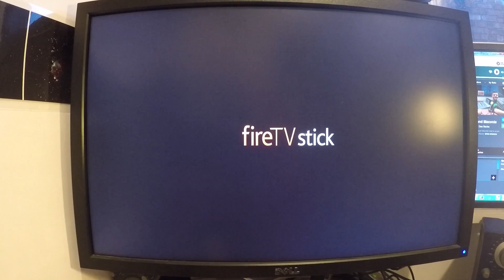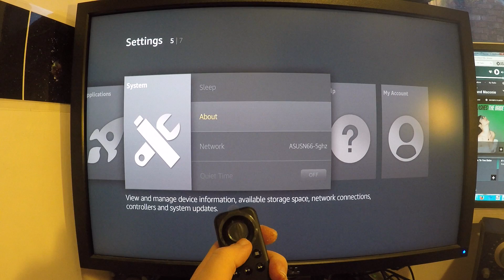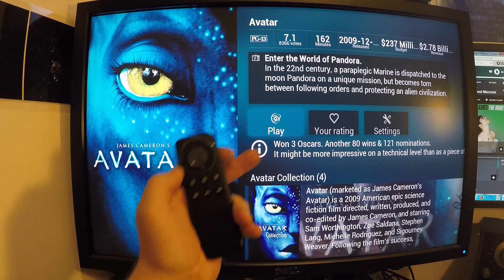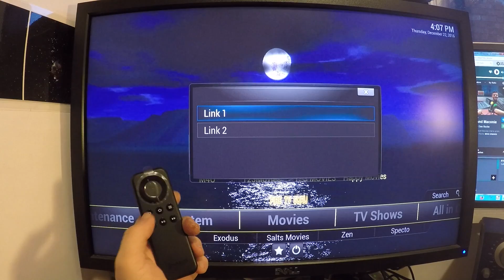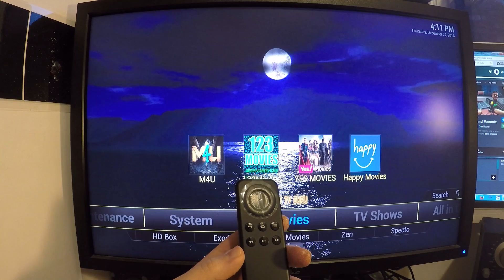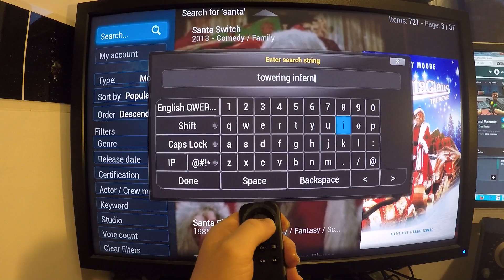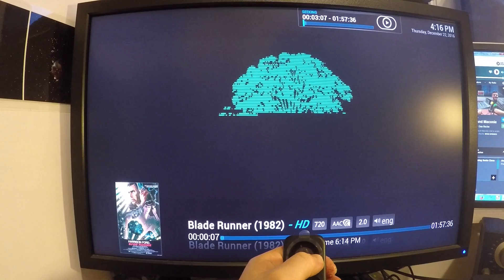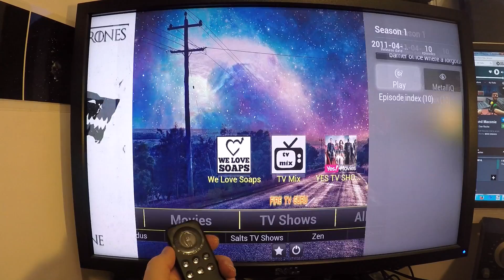Using Kodi on Amazon Fire TV Stick HD 1080p